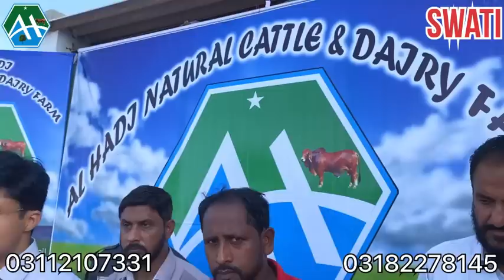JDC Ka Naseeb Ka Soda 🔥 | Mandi Loot Li | Zafar Abbas | Grand opening At Al Hadi Cattle Farm